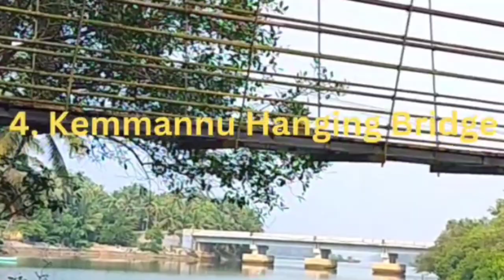Best Places To Visit In Udupi l Udupi Tourist Places l Udupi Travel Vlog l Udupi attractions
Udupi l Best Places To Visit In Udupi l Udupi Tourist Places l Udupi Travel Vlog l Udupi Attractions

Your YouTube questions and related queries:-

2 day trip to udupi
udupi trip in kannada
udupi trip plan in kannada
udupi trip in 2 days
one day trip in udupi
udupi tourist places
udupi best tourist places
udupi best places to visit
tourist places in udupi
udupi tourist places island
places in udupi to visit
places to visit in udupi
udupi sightseeing places
places to visit in udupi kannada
udupi tourist places kannada
udupi nearest tourist places
how to travel in udupi
tourist places in udupi district
udupi tourist places tamil
top places to visit in udupi
top 10 places to visit in udupi
best place to visit in udupi
best places to visit in udupi
udupi best places to visit in kannada
must visit places in udupi
best places to visit near udupi
top places in udupi
places to visit in udupi in 2 days
best tourist places in udupi
10 places to visit in udupi
places to see in udupi
places to explore in udupi
udupi tourist places vlog
udupi tourist places budget
udupi tourist places in marathi
udupi to gokarna tourist places
udupi to murudeshwar tourist places
udupi city tourist places
udupi tourist places map
udupi tourist places one day trip
udupi tourist places temple
udupi tourist places malpe beach
udupi travel vlog
udupi travel guide
best places in udupi
udupi beach
how to spend a day in udupi
udupi tourism video
places to visit in udupi and mangalore
hanging bridge udupi
st marys island
kodi bengre beach udupi
delta beach udupi
kemmannu hanging bridge
kapu beach
maravanthe beach
udupi travel video
udupi sri krishna temple
manipal tour
Udupi tourist places
famous places to visit in Udupi
Udupi tourism
top 15 places to visit in Udupi
things to do in Udupi
tourist attractions in Udupi
udupi tourist places
malpe beach
udupi krishna temple
udupi food
udupi temple
udupi krishna temple
malpe beach
shri krishna matha
udupi temple food
udupi beach
udupi hotel
udupi things to do
udupi tourism
udupi vlog
best food in udupi
best restaurants in udupi
udupi hotels
udupi best hotel
Kapu Beach
Malpe sea Walk
wayanad tourist places
Gokarna tourist places

Harish Bali
Ankit Bhatia
Heena Bhatia
Tanya khanijow
Harish Bali travels
distance between shubham

@Travel like never before with vinod.